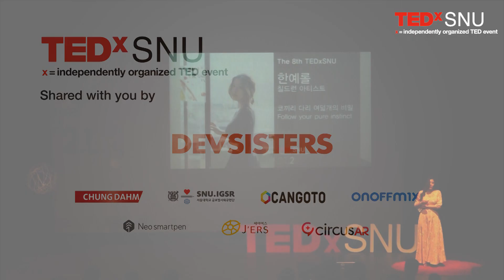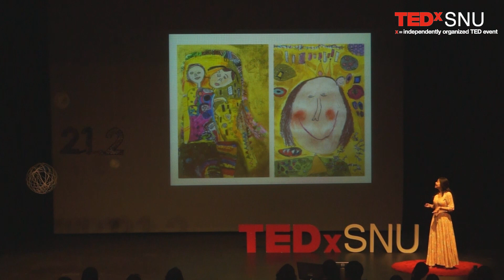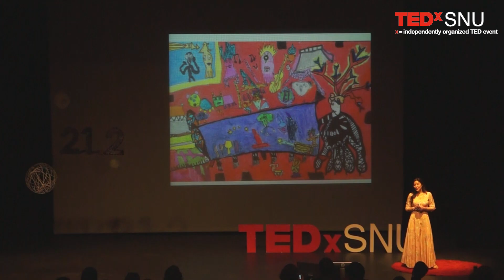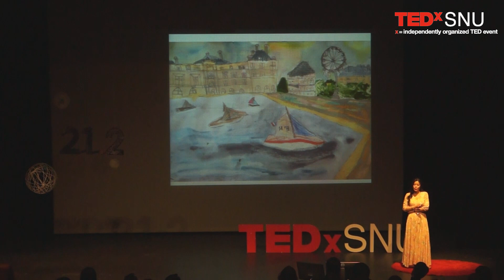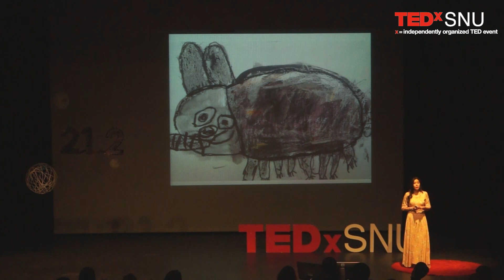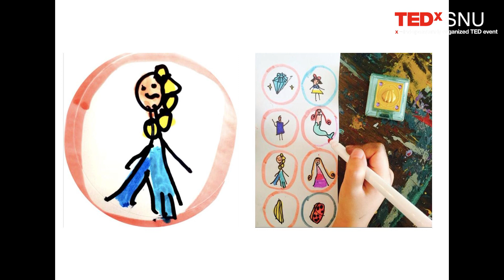Follow your pure instinct | Yelol Han | TEDxSNU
If you were to draw an elephant on a white piece of paper what would it look like? It would probably have four legs extending from a big grey body.
Now imagine the elephant you would have drawn when you were young. Children easily draw as their minds and hands go, plainly revealing their thoughts and instinct through art. Artist Yelol Han who was attracted to this instinct called ‘purity’ is here tell you the secret behind the elephant with eight legs.

Yelol Han is a special artist. She works on children’s paintings as one genre of art, named ‘Children Art’. The collaboration starts from communicating with the child. Using only the pureness that the child has as the main ingredient, she leads the child to draw by him or herself through storytelling.